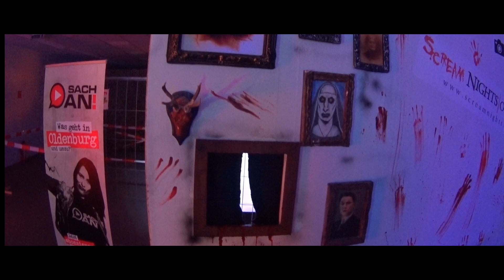Scream Nights 2017 | Official Aftermovie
Scream Nights Family, Fans und Unterstützer aus ganz Deutschland. Wir bedanken uns bei Euch für Euer Schreien, die tollen Erinnerungen und Euer Lachen. Ihr habt unser Event einzigartig gemacht!

Enjoy, share and see you Halloween 2018...

TRACKLIST:

1) The Big Decision von Audionautix

2) Run von Ethan Maixsell

www. screamnights.de